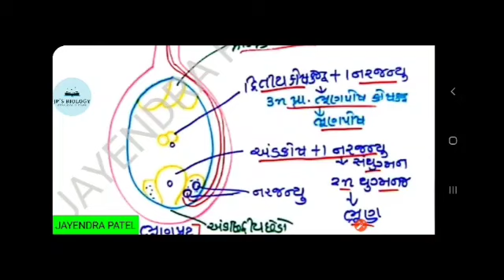Biology chapter 2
Ch 2 સપુષ્પી વનસ્પતિ માં લિંગી પ્રજનન

ટોપીક# બેવડું ફલન અને ભ્રૂણપોષ નું નિર્માણ